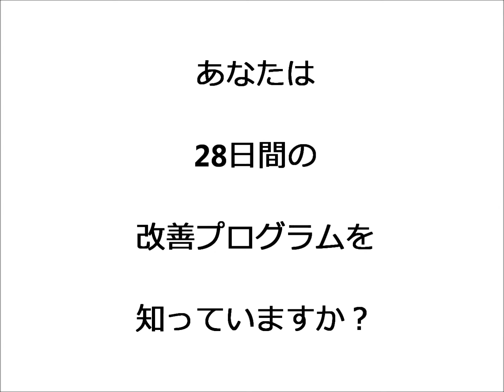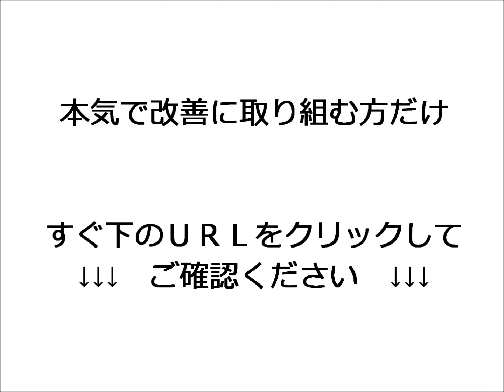ニキビ・ニキビあと 改善プログラム（ニキビ改善本気でやろう！）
無料メール講座配信します。
ニキビって、背中ニキビ・おでこニキビ・Ｔゾーンニキビ・中学生ニキビ・大人ニキビ
・ニキビあと　どこに出来たって憂鬱なんだよね。だから本気でニキビの改善に本気で
取り組もうよ。続けることがニキビケアの最善の方法。赤ちゃん素肌になるまで
ガンバローーーー！！！